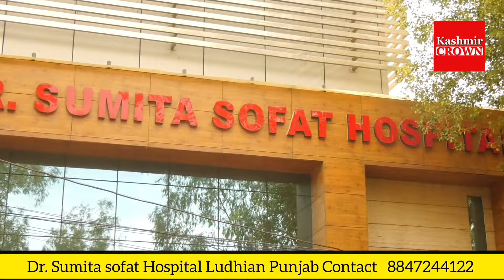Ramban Police has taken cognizance against 05 youths accused of posting Objectionable contents on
Ramban Police has taken cognizance against 05 youths accused of posting Objectionable contents on social media platforms.